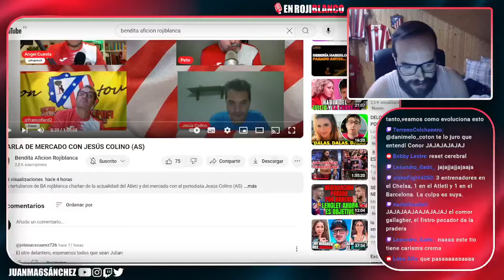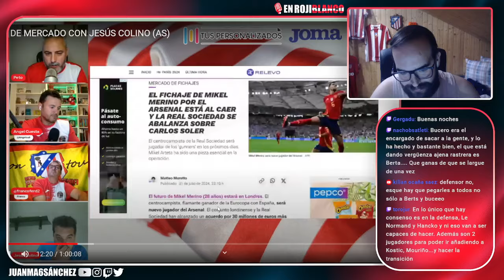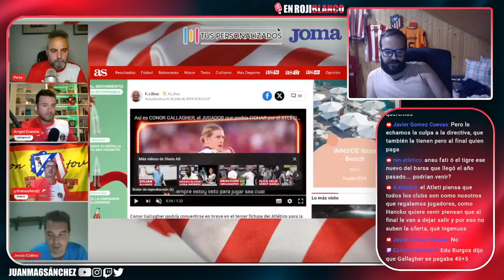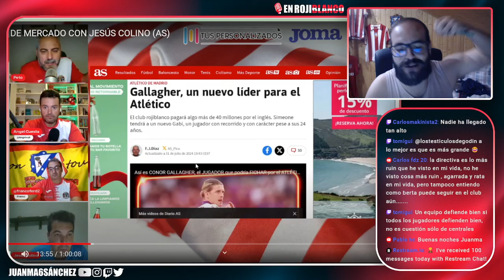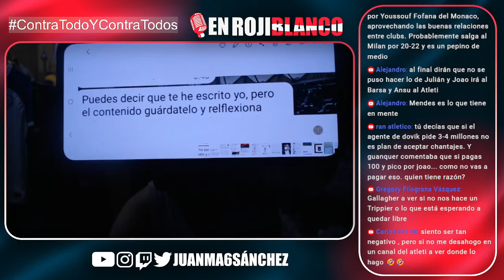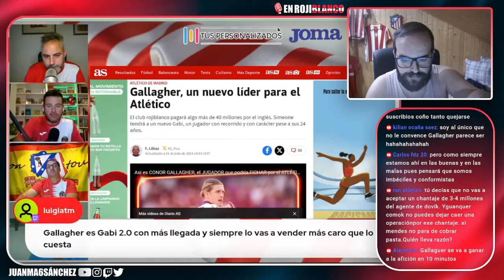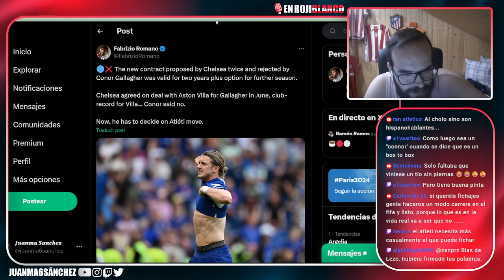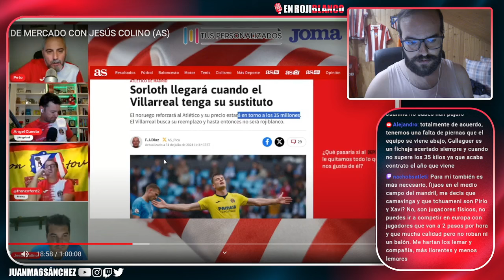INSISTEN EN QUE EL ATLETI NO ESTA HACIENDO TODO LO POSIBLE POR FICHAR A HANCKO